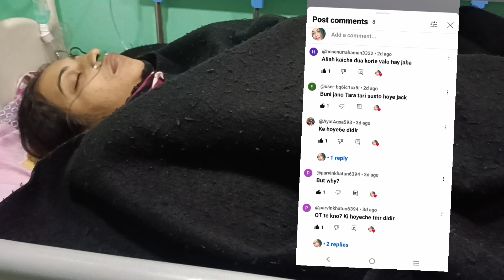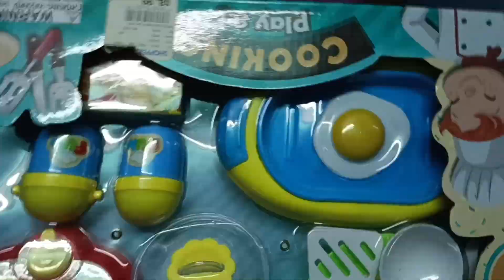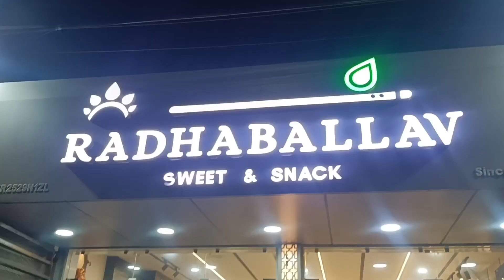বিপদ আমাদের পিছু ছাড়ছে না, হঠাৎ করে দিদির কি হয়ে গেল 🥹kitturlife